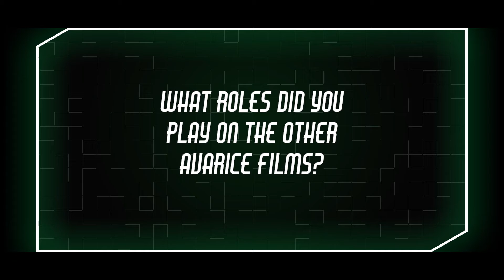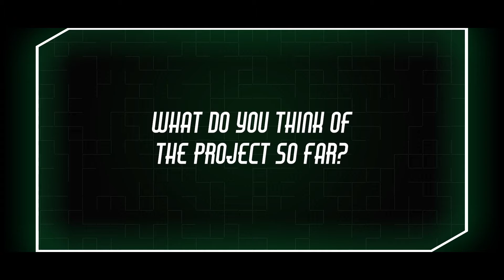"Interview with Benjamin Burton" - [The Tantalus Extras] BFP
Blazing Firebird Pictures presents:
"The Tantalus" (2017)
A starship repair specialist gets more than she bargained for when a covert vessel lands in her shop with a dangerous stowaway.

DIRECTED BY
William Blandino

MUSIC
"Breaking Streak" by Shawn Radomsky

LINKS

(Currently working on a SPECIAL EDITION of this film)